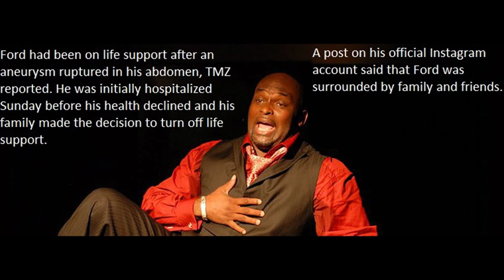'Martin' actor Thomas Ford dies at age 52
Thomas Ford, the actor who played Martin Lawrence's best friend Tommy Strawn on the hit '90s sitcom "Martin," died Wednesday in Atlanta. He was 52.

The actor's rep released a statement on behalf of his family about his passing on Twitter, which read: “It is with great sadness that we announce the untimely passing of our beloved Son, father, brother, husband, and friend Tommy Mykhal Ford.”

View image on Twitter
Ford had been on life support after an aneurysm ruptured in his abdomen, TMZ reported. He was initially hospitalized Sunday before his health declined and his family made the decision to turn off life support.

A post on his official Instagram account said that Ford was surrounded by family and friends.
he actor played the level-headed pal of Lawrence on "Martin" for the show's entire five-year run.

One running joke was his not having a job, prompting the catch phrase: "You don't got no job, Tommy!"

Ford had other TV parts, notable as Lt. Malcolm Barker on Fox's "New York Undercover" and as Mel Parker on UPN's "The Parkers" as well as playing The Pope of Comedy on TV One's "Who's Got Jokes" with Bill Bellamy.

Before "Martin," he landed a spot in the 1989 Eddie Murphy and Richard Pryor film "Harlem Nights."